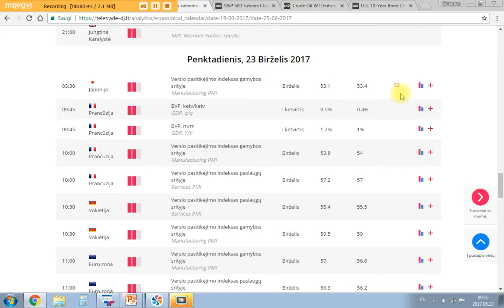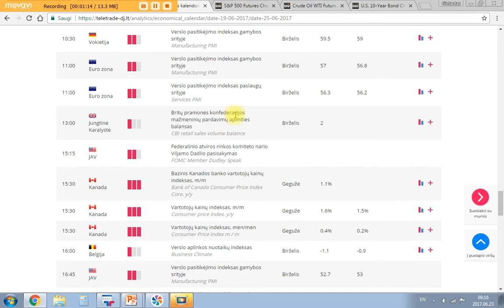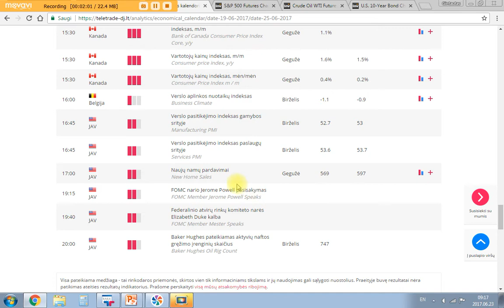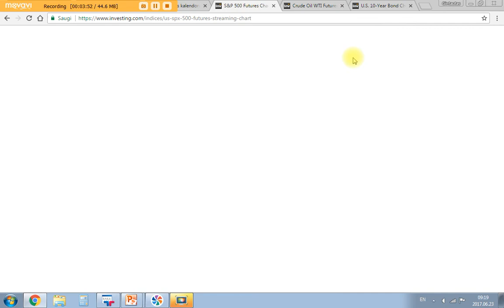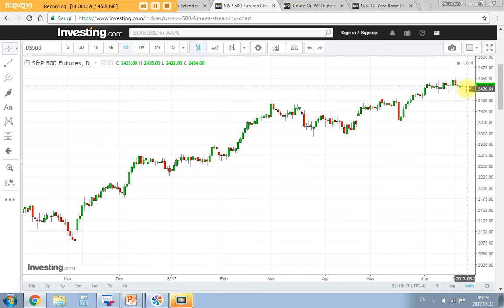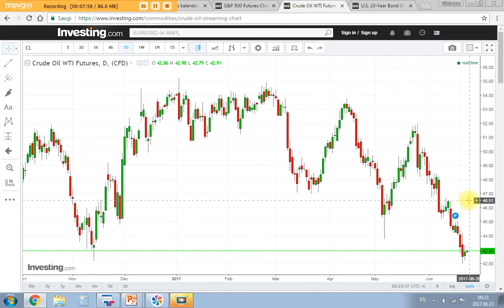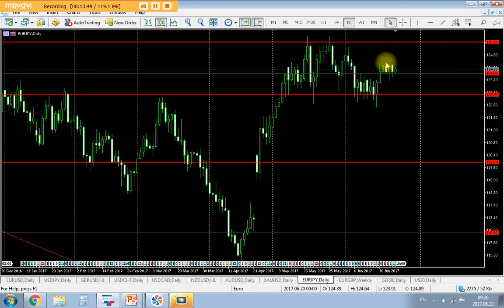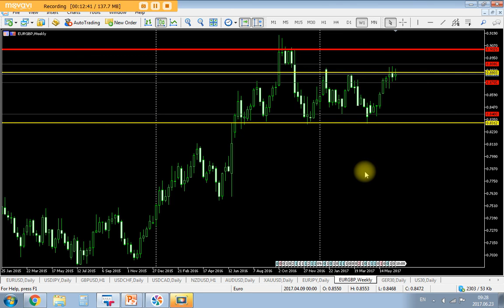Birželio 23d. rinkų apžvalga